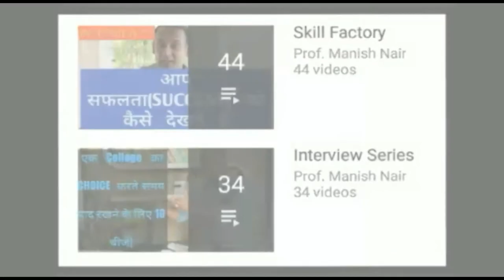क्या होती है चुभन | प्रारस्थिति को कैसे पहचाने | सहानुभूति कैसे रखें | इंसान की पहचान |वास्तिविकता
सहानुभूति in English
सहानुभूति शायरी
सहानुभूति उदाहरण
सहानुभूति रखना का अर्थ
सहानुभूति के प्रकार
सहानुभूति और करुणा में अंतर
सहानुभूति का उदाहरण
सहानुभूति के महत्व
अवास्तविक अर्थ
यथार्थ का अर्थ
वास्तविक क्या है
वास्तविक synonyms in Hindi
वास्तविक शब्द में इक क्या है
वास्तविक की परिभाषा
वास्तविक का विलोम शब्द
चुभना मीनिंग इन इंग्लिश
Rohit Mittal
World B4U movies download
Shweta Basu Prasad age
Shweta basu prasad instagram
Shweta Basu Prasad web series list
Makdee
Short hindi movies royal stag